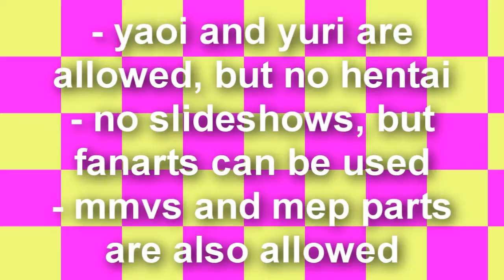Ƹ̵̡Ӝ̵̨̄ƷShattered Butterflies Studios Auditions(Closed)Ƹ̵̡Ӝ̵̨̄Ʒ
Hiya guys! This is Butterflyxduck and my lil sis, xSunnyGhost22x! And we're decided to create a mep group! All the info you need to know is in the video, which was created by Sunny ^^! And the deadline ends on Feb 22nd! If you have any questions, ask either me or Sunny and we'll be sure to answered any =) So get those auditions in! We can't wait! ^^